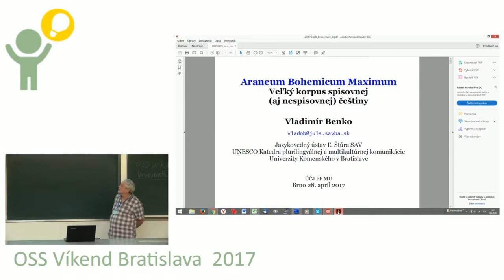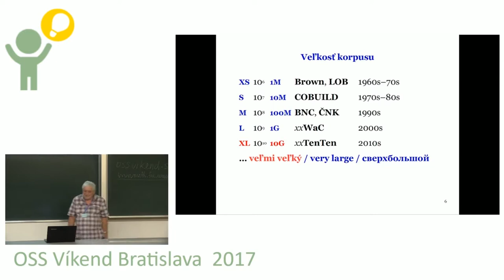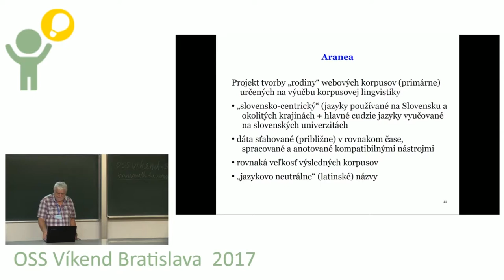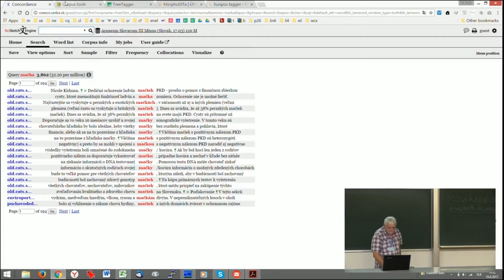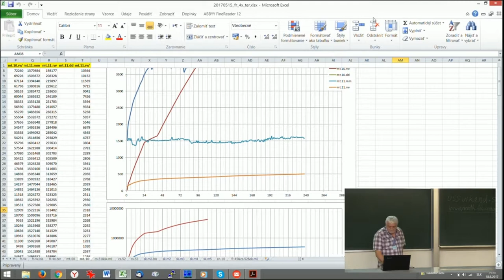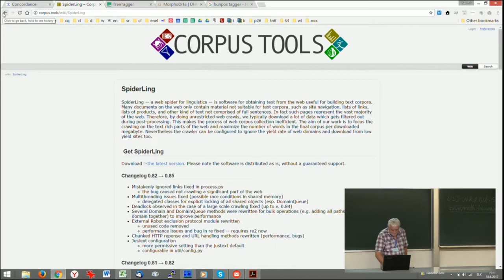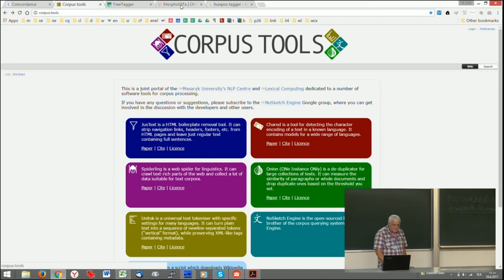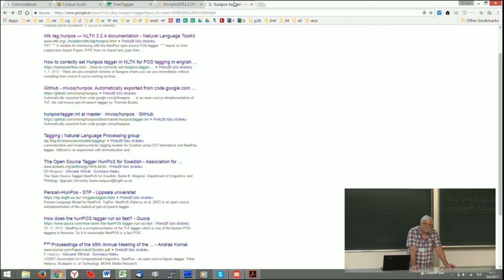Vladimír Benko: Textové korpusy Aranea a InterCorp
Prednáška o open-source nástrojoch na tvorbu, anotáciu a používanie webových textových korpusov.